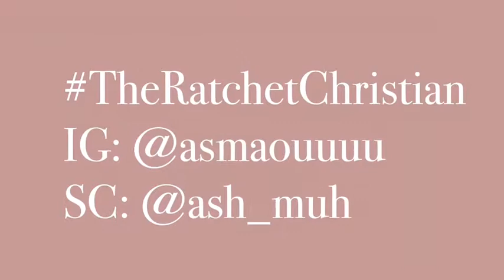Fasting and Prayer for singles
Monday July 1st I’ll be fasting and praying for all us singles and also those in relationships. We will fast from whenever you wake up until 6pm. Then join me on IG live at 6pm western/ 9pm eastern for prayer. I’ll be praying about soul ties, spirit wives/ husbands, spirit for delay, healing of trust issues and heartbreak, and basically all things pertaining to relationships. Hope to see you there !